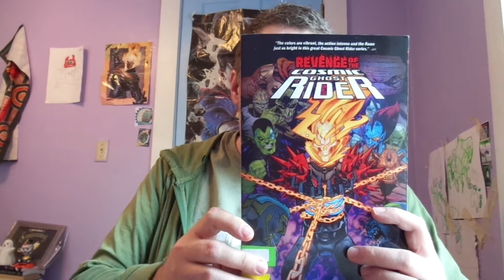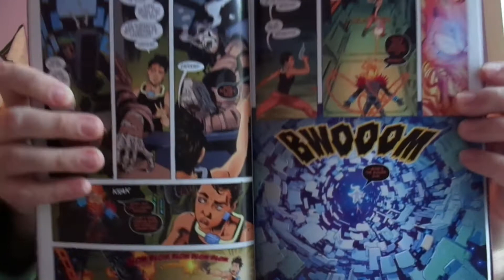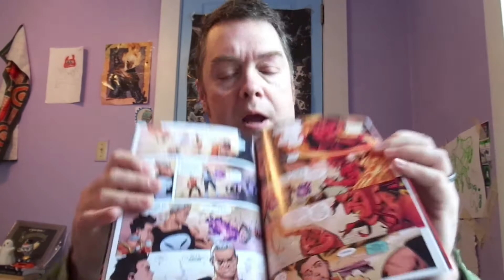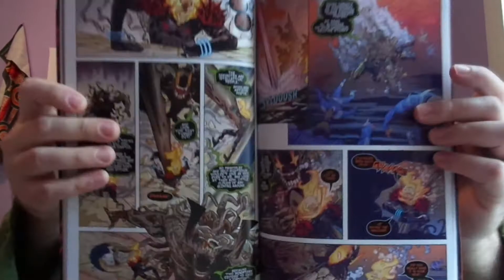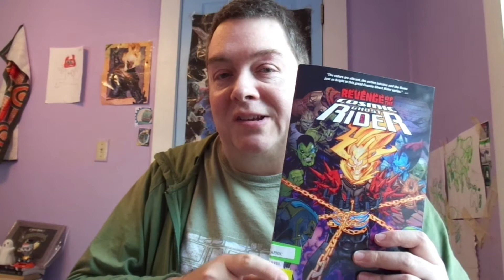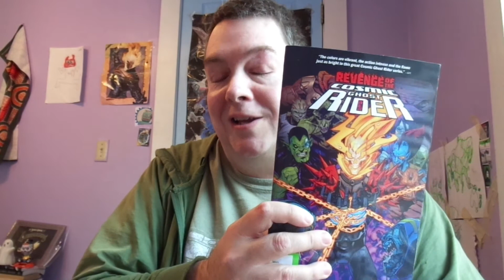Review: Revenge of the Cosmic Ghost Rider